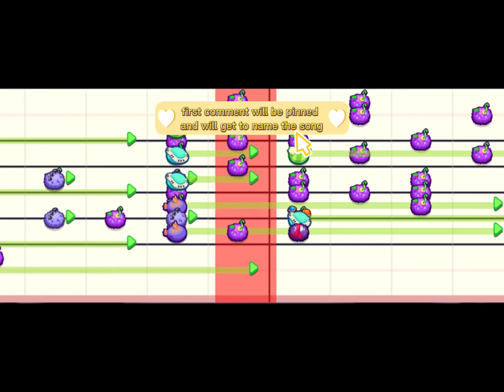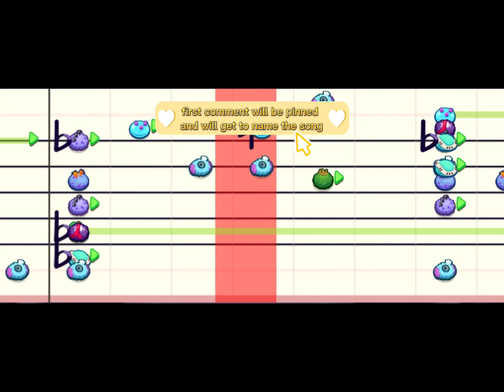first comment gets pinned and gets to name the song